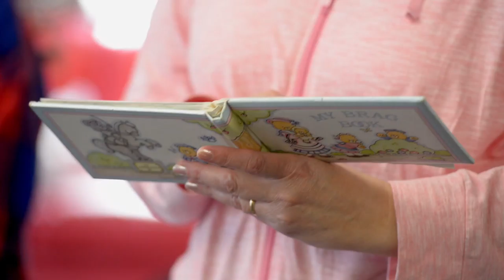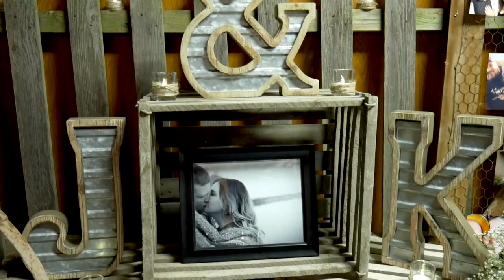Jonathon & Kaitelynn - Trailer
Studio 139 by Alisha Presents: Jonathon & Kaitelynn - TRAILER